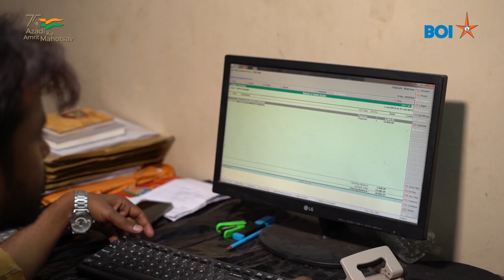Customer Testimonial : Rakesh Kumar Gupta, Lucknow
महामारी के दौरान राकेश जी को BankOfIndia से जीईसीएल के तहत सहायता मिली और वह अपना व्यापार सुचारू रूप से चला पाए। हम इसी तरह भारत की आर्थिक तरक्की सुनिश्चित कर AzadiKaAmritMahotsav मना रहे हैं।